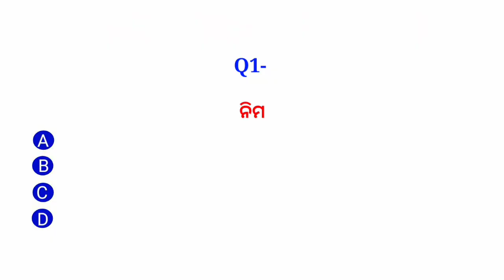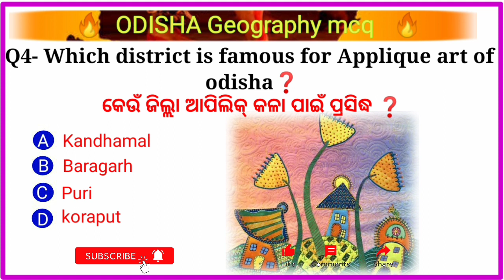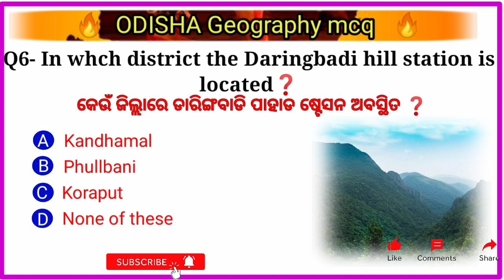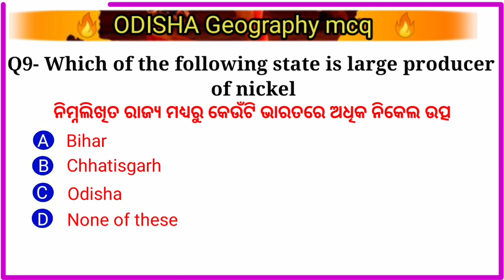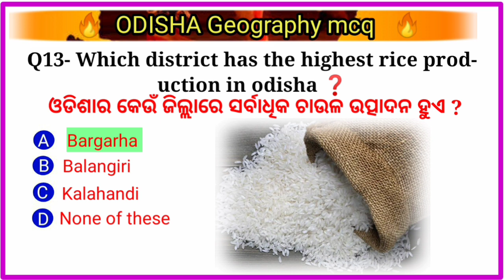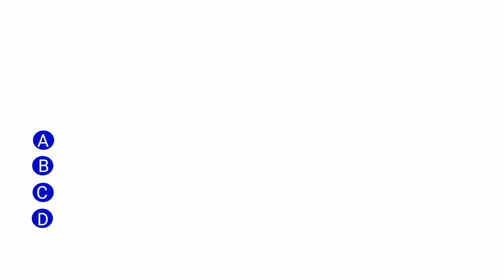Odisha geography gk l odisha geography mcq l odisha gk l odisha gk in english with odia language l 4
Odisha geography gk l
odisha geography mcq l
odisha gk l
odisha gk in english with odia language l 4

Hello Friends
Namaskar🙏
l am Itesh.
In this video I discussed with you some important Multiple
choice questions on Odisha Geography  And sanctuary
Odisha geography  in Details which is very important for any
Odisha government competitive exams.
Plz Supporting me ❤️

I cover on this topic

odisha news
odisha gk
odisha gaan
odisha geography
odisha gana
odisha gurudwara
odisha gang
odisha geography by bhupendra sir
odisha gk in odia
odisha gk current affairs 2020
odisha gk part 3
odisha gk part 5
odisha gk by laxmidhar sir
odisha gk by chinmaya sir
odisha gk geography
odisha gk general knowledge
odia gk geography
odisha geography gk in english
odisha police geography gk
odisha general gk
odia gk general
odia gk general question
odisha gk geography
odia gk geography
odisha geography gk in odia
odisha geography
odisha geography mcq
odisha geography by bibhuti sir
odisha geography physical features
climate agriculture and industry
odisha geography marathon class
odisha geography by laxmidhar sir
india gk
india gk odia
india gk by khan sir
new odisha gk
new odisha govt job vacancy 2023
new odisha govt jobs 2023
new odisha song
new odisha government job vacancy
2023
new odisha govt job
new odisha government job
new odia gaan
new odia geet
new odisha government jobs 2023
gk for aso exam
gk for odisha police constable
gk for odisha police
gk for odisha
gk for kids
gk for odisha police si
gk for ssc cgl
gk for talathi exam 2023
gk for competitive exams
gk for cuet 2023

odisha current gk
odisha culture
odisha current affairs last 6 months
odisha cuttack
geography gk
lucent mcq
gk
Gk questions and answers
Gk question
General knowledge
Odia common gk
gk questions
gk questions and answers in english with odia language
question
general knowledge questions and answers
samanya gyan
gk ke sawal
knowledge by dj hgeneral in english
question answe
common Gk